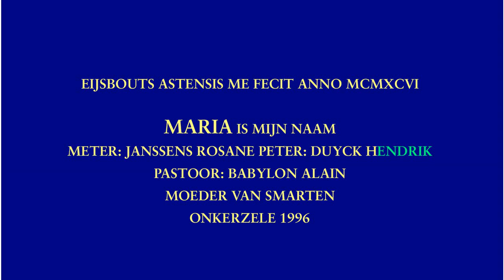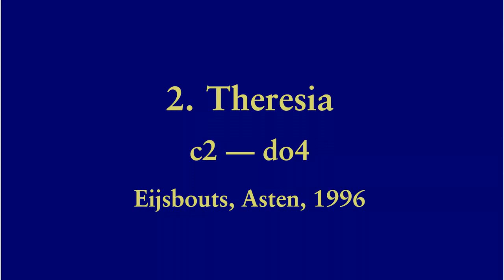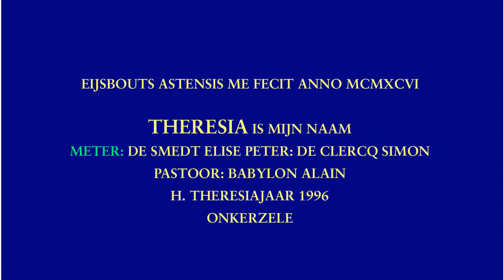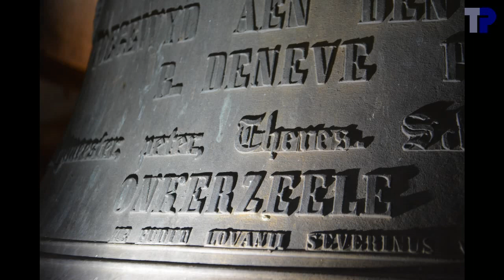Onkerzele, Sint-Martinus, luidklokken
Onkerzele, Sint-Martinus, luidklokken, ringing bells, cloches de volée

3  klokken, bells, cloches:

1. Martinus
.Severinus Vanaerschodt, Leuven, 1862
.g1+17
.102,8 cm --- ~690 kg
2. Theresia
.Eijsbouts, Asten, 1996
.c2+03
.76,8 cm --- ~285 kg
3. Maria
.Eijsbouts, Asten, 1996
.e2+02

00:04  Sfeerfoto's
02:03  Klok 3
02:07 .foto's
02:21 .opschrift
02:29 .luiden
03:49  Klok 1
03:53 .foto's
04:16 .opschrift
04:24 .luiden
05:44  Klok 2
05:48 .foto's
06:44 .opschrift
06:52 .luiden
08:38  Volgelui
14:22  einde

Luiders / ringers / sonneurs:
Individuele klokken / Single bells / Cloches individuelles: Joeri De Vreese
Volgelui / Plenum: Klok 1: XXXX, klok 2: Thierry Pauwels, klok 3: Joeri De Vreese

De Eijsboutsklokken vallen op doordat ze enerzijds heel nauwkeurig gestemd zijn, maar anderzijds door het kleine aantal hoge partialen: voorbij I-7 gaat de amplitude heel snel naar beneden.
De versiering van klok 3 is heel kenmerkend voor Eijsbouts, terwijl klok 2 een afwijkende sierrand heeft met spelende kinderen.  We vinden exact dezelfde versiering bij de twee Eijsboutsklokken in Grimminge, die gegoten zijn op initiatief van dezelfde pastoor.

Bij het opschrift van klok 1 konden we bij de initialen geen onderscheid maken tussen I en J.

Groen in de opschriften = niet op de foto's kunnen aflezen, maar gereconstrueerd, hetzij uit analogie met andere klokken, hetzij uit documentatie.

De Eijsboutsklokken hangen heel hoog en waren moeilijk bereikbaar, vandaar het onvolledig zijn van de foto's.  Op het filmpje van Tim Martens zijn meer foto's te vinden.
Bij het luiden van klok 2 was er een probleem met het touw.  Ofwel schoof ze ergens weg, ofwel bleef die ergens aan haperen.  Nazicht van de filmpjes kon geen uitsluitsel geven van wat precies misliep.

Met dank aan de organisator van het bezoek.  Ook dank aan de parochieploeg van Onkerzele voor de toestemming om de klokken op te nemen en voor het onthaal ter plaatse.  Dank aan Tim Martens, Joeri De Vreese en de aanwezigen voor de assistentie ter plaatse.